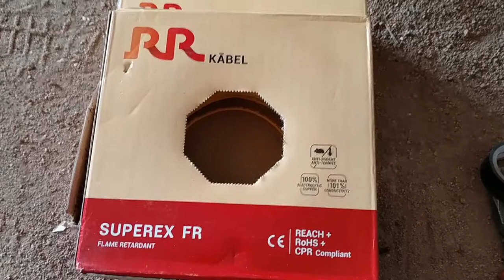RR kabel fire test# Akshay Kumar test/आर आर केवल फायर टेस्ट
कोंन सा वायर सबसे अच्छा है